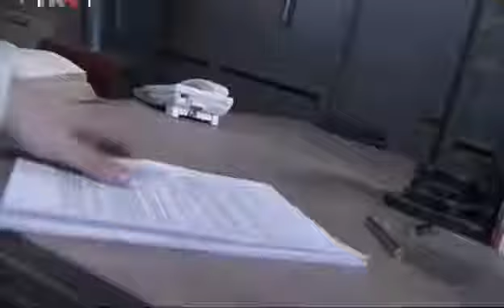Dob name E48